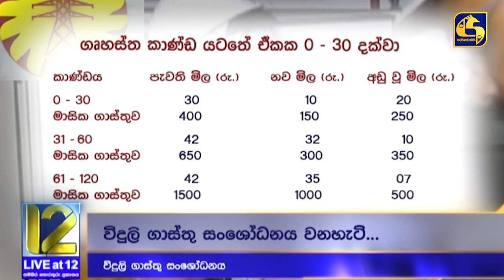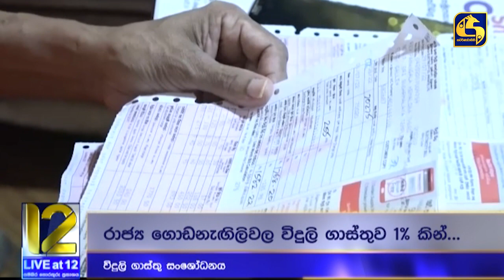වෙනස් වූ ඉන්ධන මිල - අඩු වූ විදුලි ගාස්තුව-